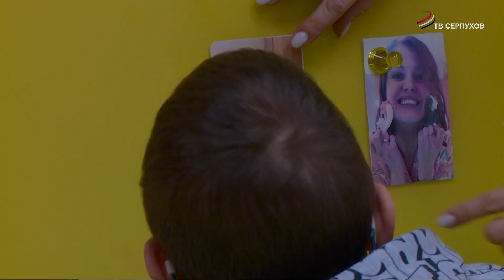В центре «Шанс» проходит декада инвалидов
Ежегодно  в начале декабря отмечают  день  инвалида. В центре «Шанс»традиционно проходят открытые занятия, мастер-классы, консультации для педагогов и родителей, посвященные этому дню. Их цель - привлечь внимание  к проблемам и нуждам людей с ограниченными возможностями и сделать  их жизнь  более комфортной.